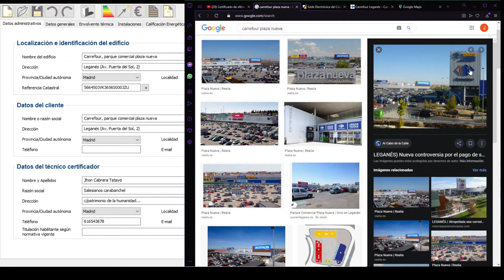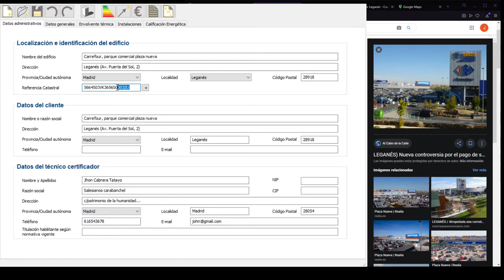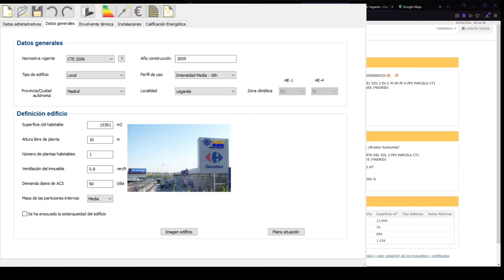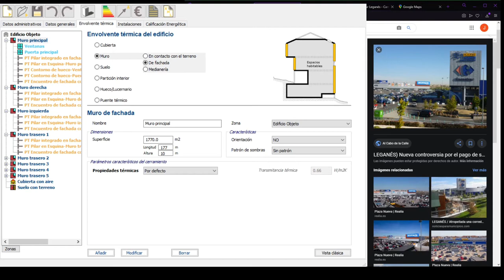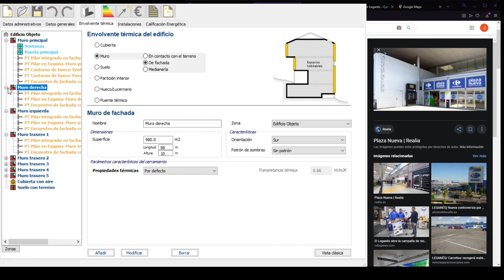Certificado de eficiencia energética gran terciario Carrefour Leganés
John Cabrera, estudiante de 2º curso del Ciclo formativo de grado superior de Eficiencia energética y energía solar térmica de Salesianos Carabanchel, ilustra cómo realizar un certificado de eficiencia energética grna terciario con el programa CE3X mediante el caso real del Carrefour Leganés. Arranca con la típica pestaña Datos administrativos y ayuda de la Sede Electrónica de Catastro, prosiguiendo el proceso de parametrización mediante los Datos generales, que ya contiene datos técnicos. La siguiente pestaña es Envolvente térmica, donde John modeliza todas las fachadas del edificio. En añadidura, es necesario el uso de Google Maps para disponer de datos geométrico-constructivos. El siguiente aspecto a trabajar se centra en el aspecto Instalaciones, para el cual John realiza determinadas hipótesis de partida a tenor de las imágenes obtenidas. La calificación final obtenida es muy notable (letra A, 31,2 kgCO2/añom2). Agradecemos este trabajo de John y confiamos que os sea de utilidad para vuestros proyectos.